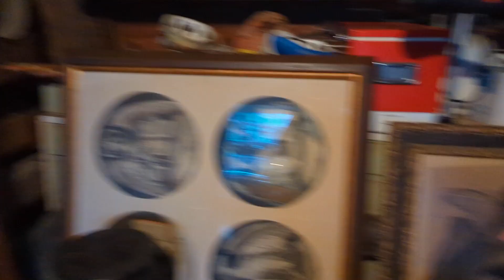Vlogmas 2022 ~~ Day 22: Cookies 🍪 and a trip to Mom & Dad's 🚗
Coming to you from Montclair, NJ's Local Yarn Shop!  During Vlogmas, we share a few festive moments of our day each day during the month of December.  Enjoy!